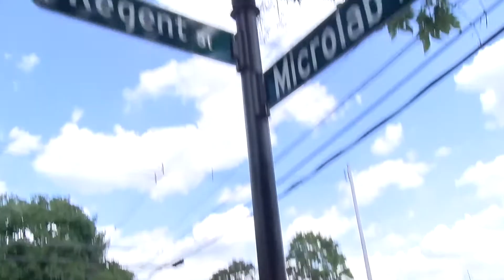FilmAcademy360 The Studio | Episode 7 | Fire Drill | Web Series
Azi falls asleep in the break room while a fire drill takes place. As the rest of the staff are outside following the drill, they realize that they've locked themselves out of the building.
Check us out on social media!

**Each month we will be giving away $100 gift cards to 3 lucky people**

To win:
- Leave a comment on at least 3 videos.